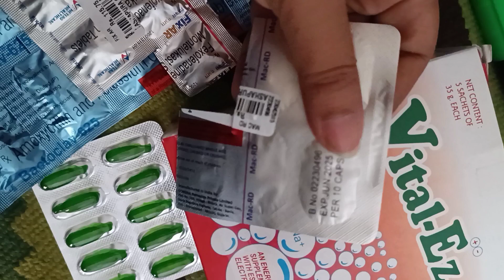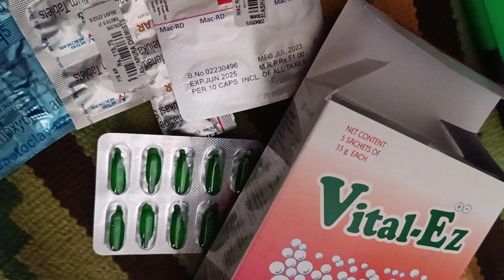টাইটেল দিতে ইচ্ছে করছে না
ডাক্তার দেখিয়ে ওষুধ আনলাম , আমার সকল শুভানুধ্যায়ীদের শুভাকাঙ্ক্ষী দের অনেক ভালোবাসা শ্রদ্ধা জানাই মন থেকে